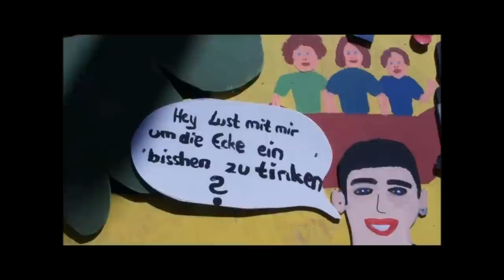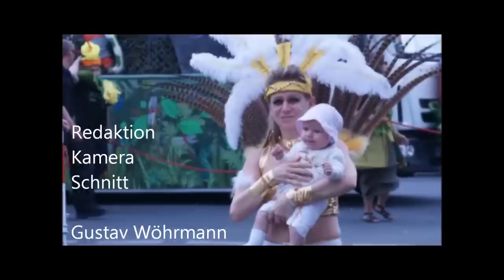Berlin: Karneval der Kulturen 2011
Berlin. Karneval der Kulturen 2011. Über 800.00 Zuschauer_innen erlebten ein Festival der Sinne und waren begeistert. Dieses Mal war der breite gesellschaftliche Konsens "Atomkraft? Nein Danke!" nicht zu übersehen. Mit Trommeln wurde die Forderung nach sofortigen Ausstieg unterstützt. Schon heute kann der Mensch sich auf das Jahr 2012 und den Karneval der Kulturen freuen.